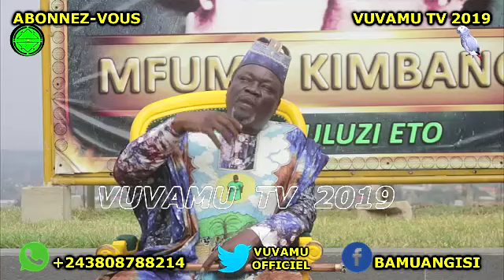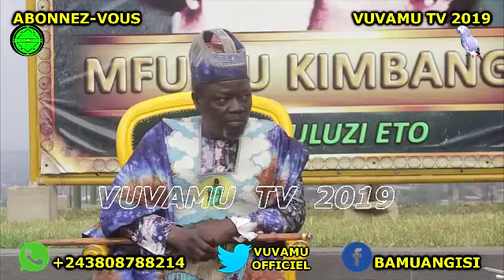MFUMU NKUSU FACE A FACE NA BA JOURNALISTE, AFFAIRE POLYGAMIE EZA NA AVANTAGE NINI NA SOCIÉTÉ?